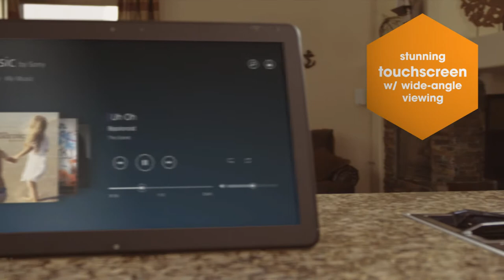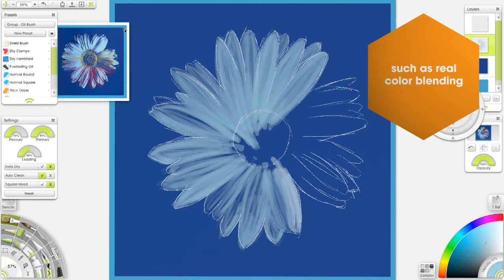Introducing the Sony VAIO J Series Tap20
At home anywhere.

Get ready for some hands-on, free-roving fun. The VAIO Tap PC is like having your game room, movie collection, bookshelf and more all accessible on a take-anywhere 20" touchscreen. Surf the web, balance your budget, play games and more wherever you want—from bedroom to living room, VAIO Tap goes anyplace the action is. Designed with multiple users in mind, you can explore it on your own, or invite your friends and family to join in the fun.